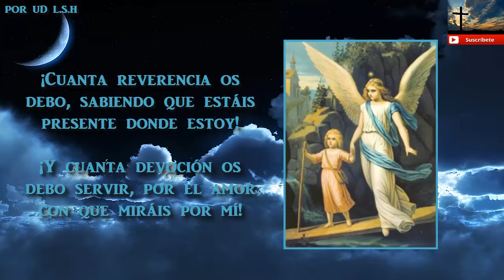Oración Milagrosa al Ángel de la Guarda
Oración al Ángel de la Guarda

¡Oh Ángel benignísimo de mi guarda, tutor mío!

Maestro, guía, ayo, defensor y sapientísimo consejero y fidelísimo amigo mío, a quien estoy encomendado por la bondad del Señor desde el punto en que nací,  hasta la postrera hora de mi vida.

¡Cuanta reverencia os debo, sabiendo que estáis presente donde estoy!

¡Y cuanta devoción os debo servir, por el amor con que miráis por mí!

¡Y qué gran confianza debo tener teniéndoos a mi lado, para mi defensa!

Pues, enséñame Ángel Santo.

Amparadme y guiadme por el camino derecho y seguro a esa santa ciudad y no permitáis que yo haga en vuestra presencia cosa que os ofenda y que no me atreviera a hacer sin vergüenza delante de otro hombre como yo.

Representad mis deseos y miseria al Señor, alcanzadme el remedio de ellas, en su infinita bondad.

Amen.

POR UD L.S.H.